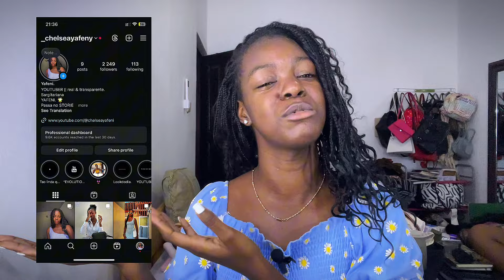MAQUEIA&FALA: tudo q vivi na metade de 2024 no AUGE DOS MEUS 20 anos🧠💙|| Chelsea Yafeni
E aí pessoal no vídeo de hoje tal como está no título será um maquia e fala onde eu conto tudo que eu achei considerável contar sobre o que eu vivi na metade ou nos seis meses de 2024 no auge da metade dos meus 20 anos🤩, espero que gostem, não se esqueçam de avaliar o vídeo clicando em gostei, partilhar e comentar! Um B E I J O🤍